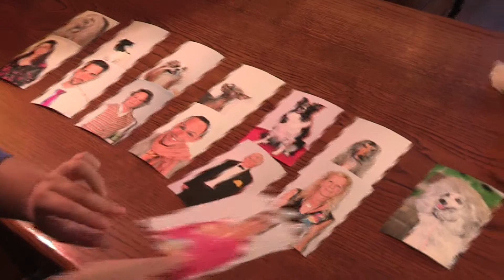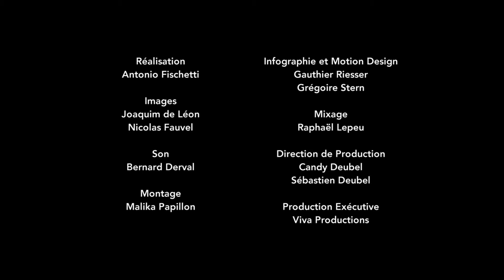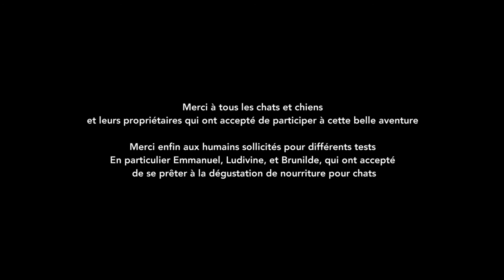Tel chien, tel maître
Antonio Fischetti nous invite à jouer au jeu des sept  chiens et maîtres pour deviner qui est avec qui... Une indication qui semble pertinente là encore : qui se ressemble, s'assemble !
Un épisode de la série "Les Yeux dans la truffe (chiens)".
A voir aussi "Les Yeux dans la truffe (chats)".

La Cité des sciences et de l’industrie vous propose de mieux connaître nos amis à poils, à l’occasion de l’exposition "Chiens & chats" jusqu’au 28 juin 2026.